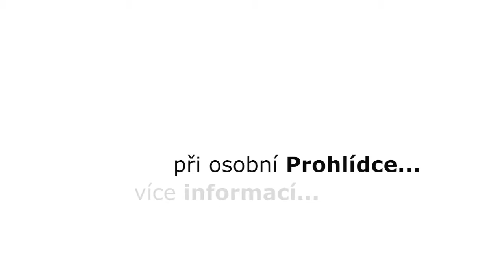Prodej Komerčních prostor v Humpolci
Dovolujeme si vám nabídnout prodej komerčních prostor o dvou nebytových jednotkách, vhodných pro podnikání, zázemí firmy, skladování, nebo drobnou výrobu. Komerční budova je součástí další nebytové jednotky a budovy s byty. První nebytovou jednotkou je zděný, částečně podsklepený objekt s celkovou podlahovou plochou 93m2. Dispozici tvoří vstupní hala, 4xkancelář, skladové prostory a vlastní sociální zázemí. Prostorné podkroví nabízí možnost rozšíření v podobě přestavby na obytný prostor. V objektu jsou nová plastová okna s izolačním dvojsklem. Druhou nebytovou jednotku tvoří hala o ploše 100m2 a výškou stropu cca 7m s vlastním zázemím v podobě skladových a administrativních prostor, sociálním zázemím včetně sprchy a WC. Objekt má vlastní parkovací místa s možností příjezdu větších nákladních automobilů. Celková plocha jednotky je 256,6m2. Oba objekty jsou volně přístupné z veřejné komunikace s vlastním vstupem. Pro více informací neváhejte kontaktovat realitního makléře.